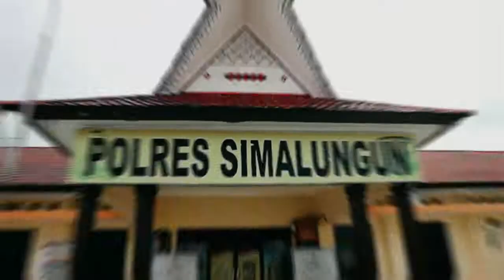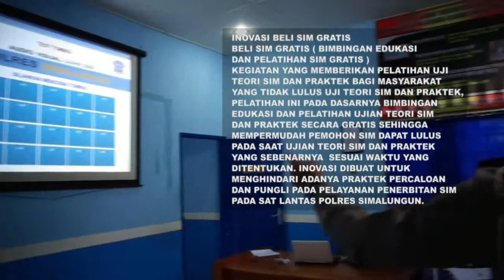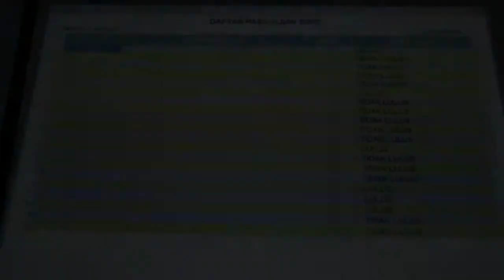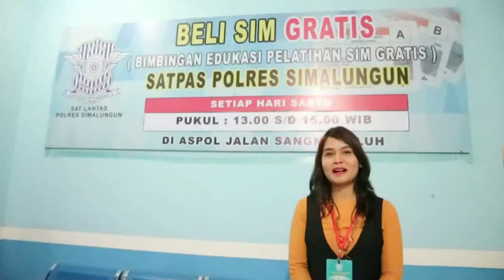PELAYANAN GOJEK BPKB, BELI SIM GRATIS, KOMUNITAS PELOPOR KESELAMATAN